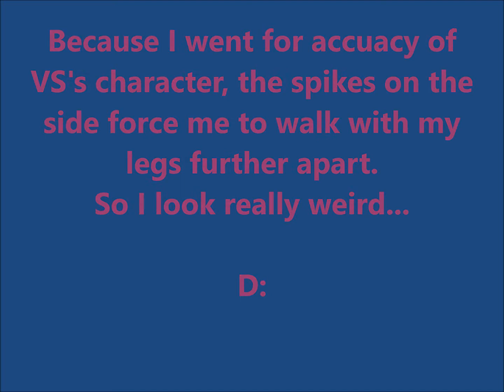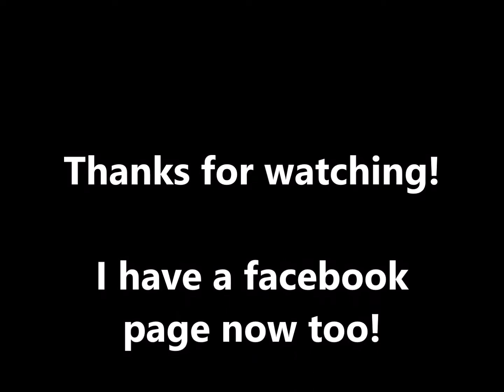Vengeful Spirit cosplay - Shin guards & shoes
Here is how I made Vengeful's shin guards and her hooves!

Also my facebook page :D

Music References